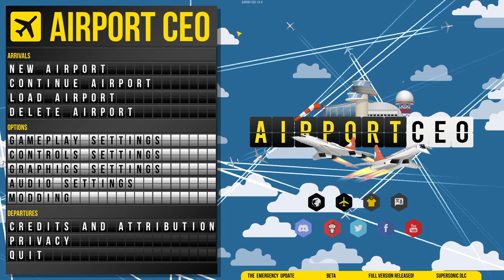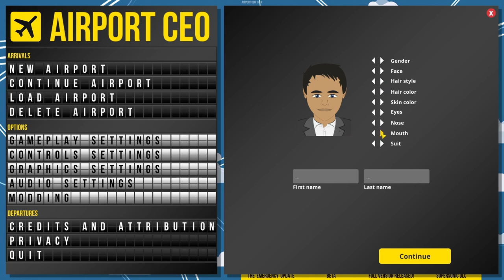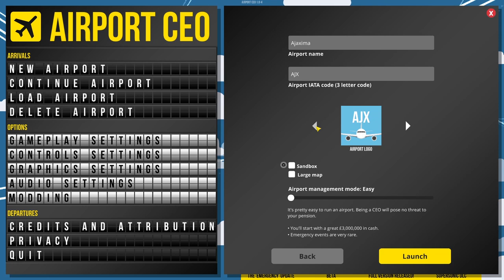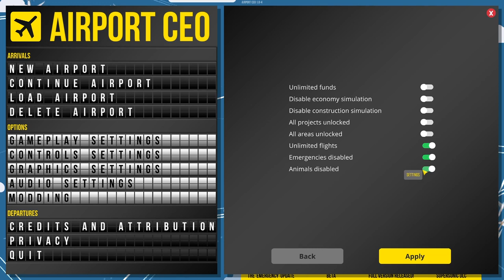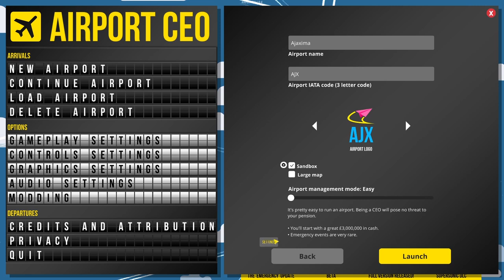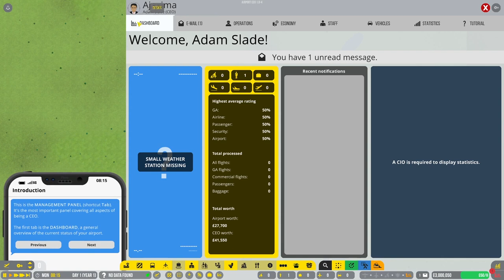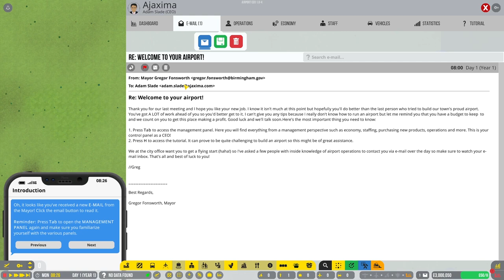Airport CEO: My First Airport : First Impressions & Laying Foundations : Lets Play 01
I loved playing SimAirport, and thought I might not enjoy Airport CEO but the developers reckon I might change my mind ... So, here we are, the start of a new series with a game that offers more depth and more challenge but is it more fun? Join me as I work out how to create my first, badly designed, airport and try not to talk about the other game all the time!

"Airport CEO is a tycoon and management game for PC and Mac where you take the seat as a CEO of your own airport. You will build the airport’s infrastructure with everything from runways and taxiways, gates and aprons to constructing terminals with check-in, security, restaurants and shops. You will manage the business perspective of the airport by hiring employees and executives, making deals with airline companies and making sure that ends meet by keeping an eye on budget and resources. "

Attribution:
Unless otherwise stated all other non-game music taken from the Adobe Premiere or YouTube Copyright-free Audio Libraries